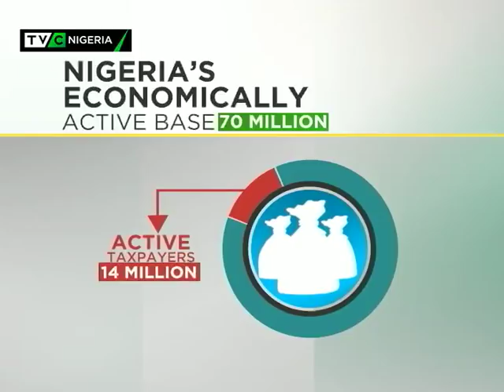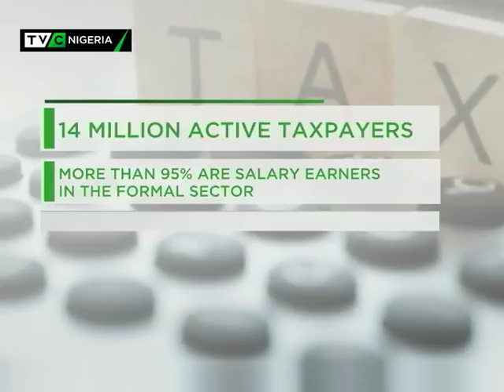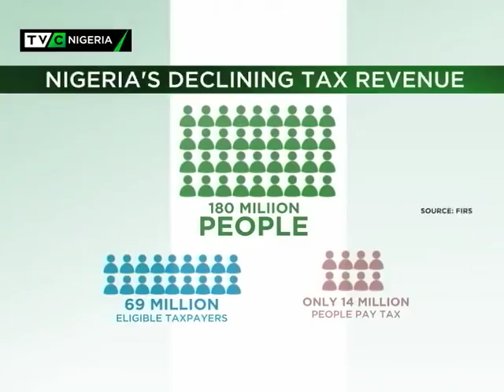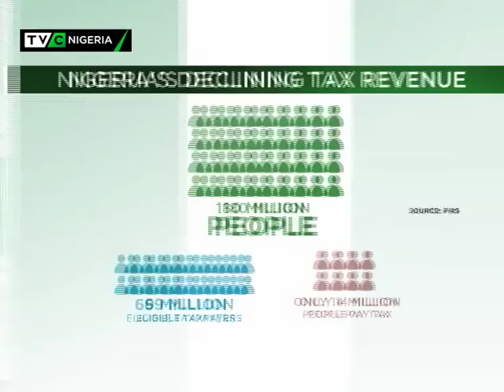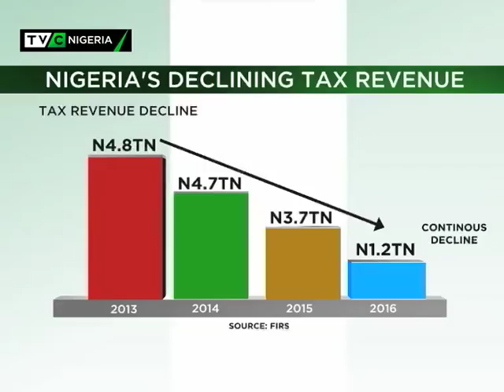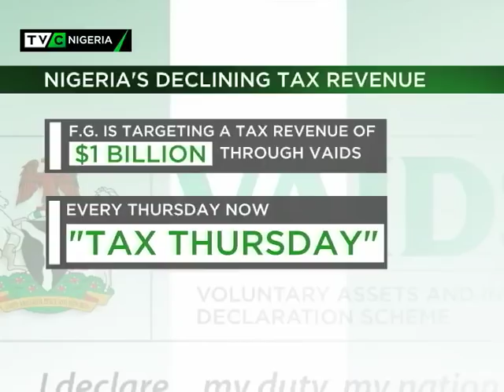TVC Breakfast Nov. 8th | FG uncovers 800,000 tax defaulting companies